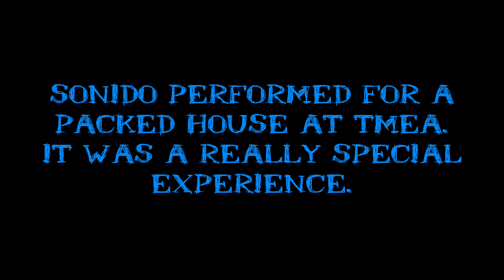Seize the Day - Sonido at TMEA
What a special experience. Sonido prepared for months on a special performance package to present at TMEA. They had after school rehearsals, some rehearsed during lunch, some took instruments home on the weekends to get work in. These kids deserve so much credit for the hard work they put in. It really paid off because they rocked the house at TMEA. Check out Sonido as they seize the day at TMEA.